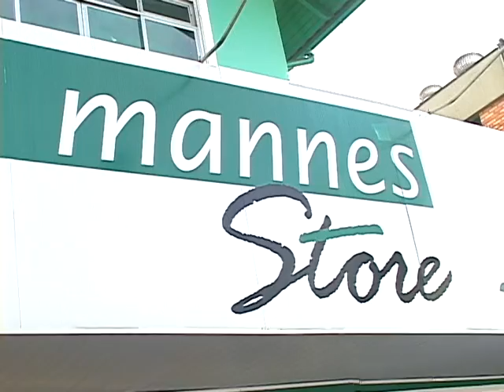Especial - Mannes Store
VT Especial | Semana_141 de 22/05 à 29/05/2013